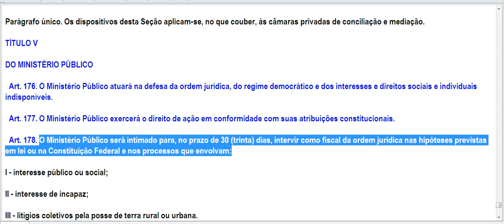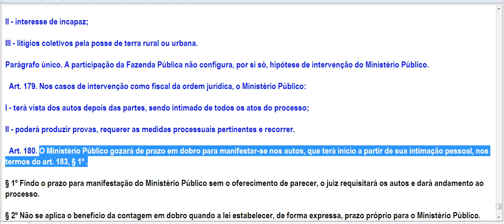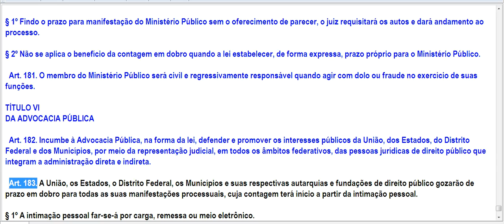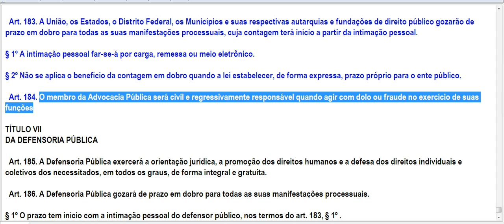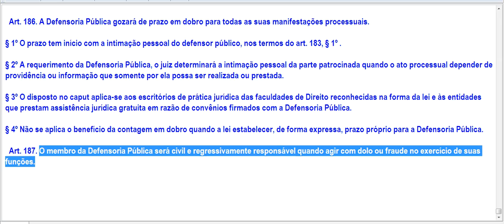Código de Processo Civil - DO MP, DA ADVOCACIA PÚBLICA, DA DEFENSORIA PÚBLICA (Art.176 a 187)